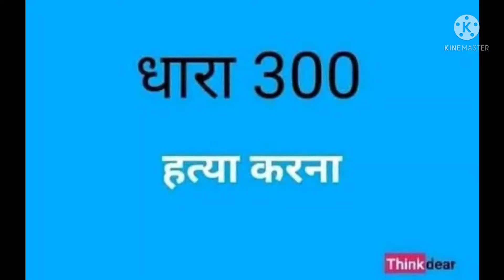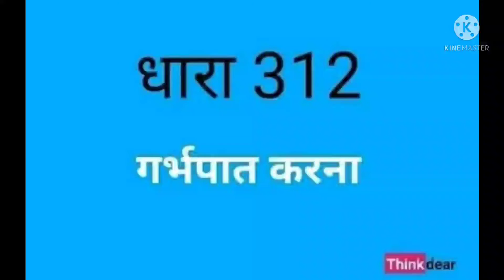भारतीय संविधान की धारा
धारा 378
धारा 376#धारा 309#धारा 412
धारा 415
#499#धारा 476 डी#376 #300